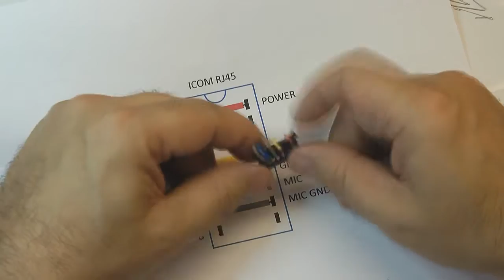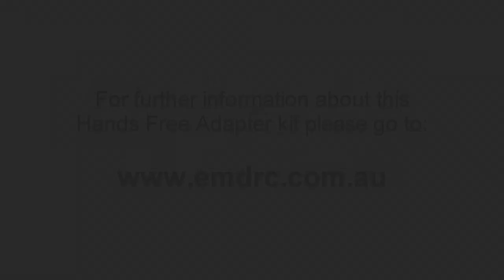handsfree_construction[1].wmv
With the operation of handheld mobile phones whilst driving outlawed in many countries. let's face it, operating  one whilst driving is a safety risk. Ralph VK3LL with the assistance of the Eastern and Mountain District Radio Club has designed a Hands Free Kit for Amateur Radio. Currently here in VK3 the use of a hand held microphone whilst driving is not an offence (Vic Roads Rule 300) but you would expect it is only a matter of time before it is outlawed, plus if you have ever tried hands free using Amateur Radio you will agree that operating hands free mobile is much safer than wrestling with the curly cord attached to the microphone.  Kits will be available from February 2011, Ralph VK3LL put together this assembly video that explains the construction technique.
Information regarding the project can be found on the EMDRC Website.